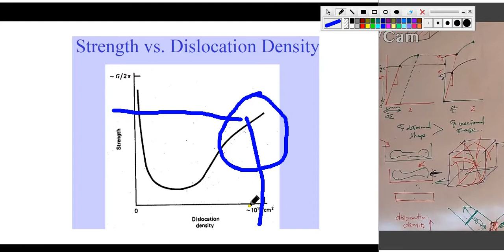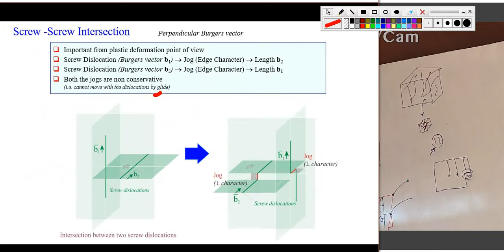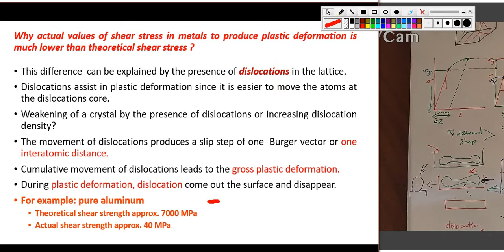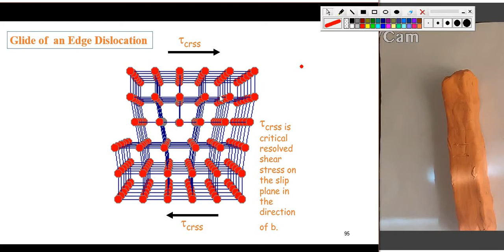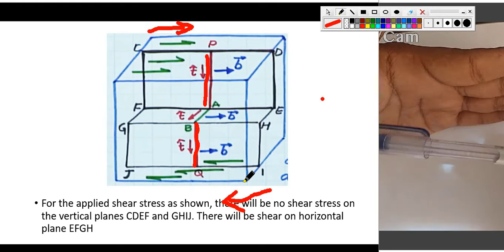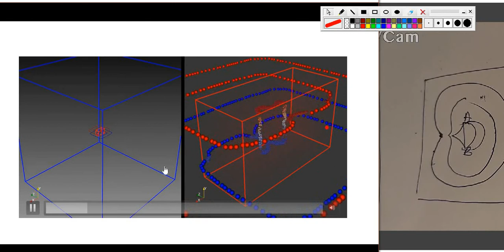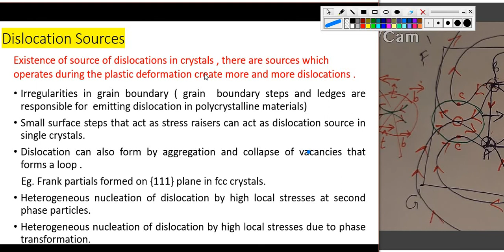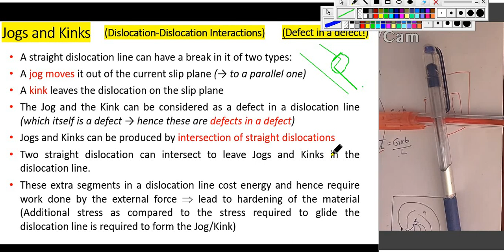LECTURE 15, Frank Read source - Correlation of dislocation density with strength and Nano concept